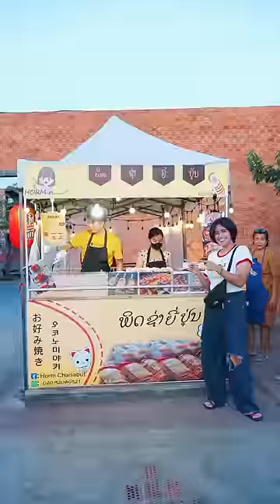Hashimaki | Laos Food | Savannakhet